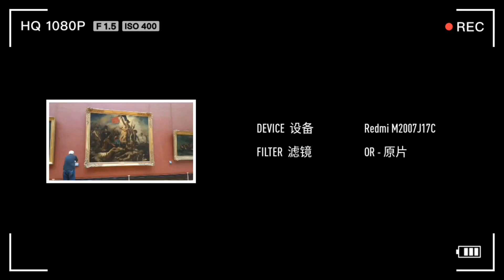旅行在远方之卢浮宫三大国宝